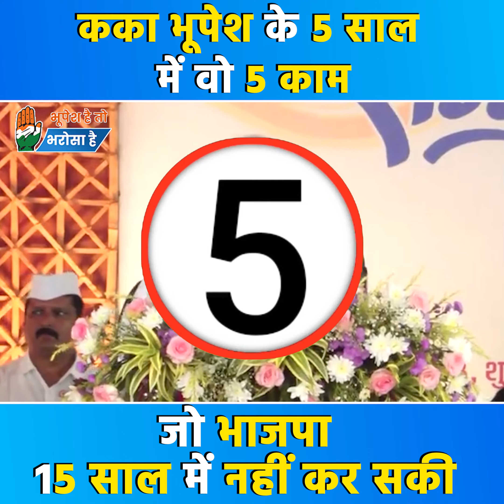Kharge ji praised Kaka Bhupesh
कका कैसे हैं मोदी से बेहतर? जानने के लिए वीडियो को अंत तक देखें